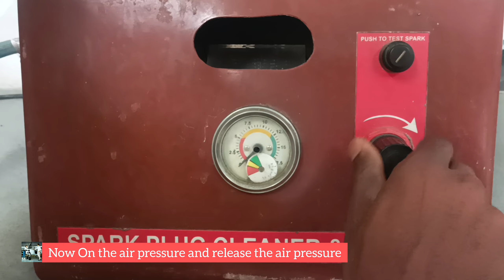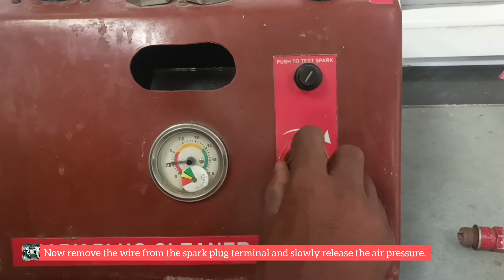हवाई जहाज स्पार्क प्लग टेस्ट कैसे करे | How to do Aircraft Spark plug Test